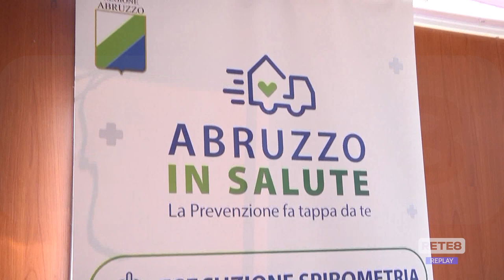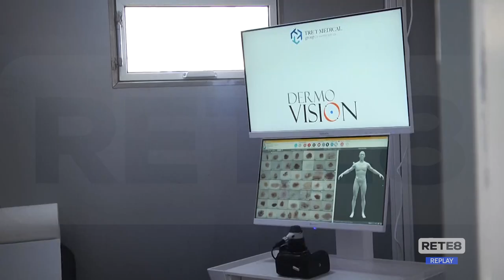Sanità - Arriva l’ambulatorio itinerante